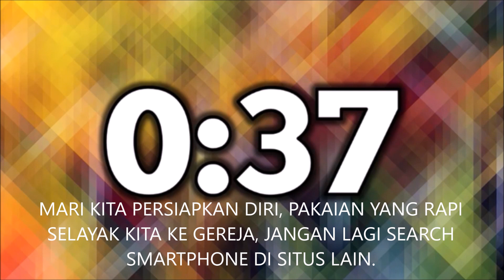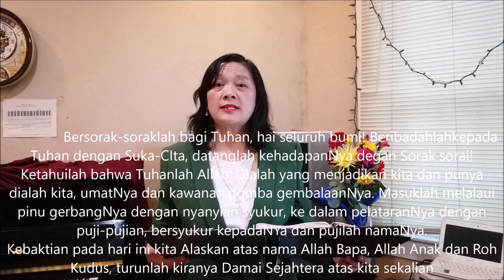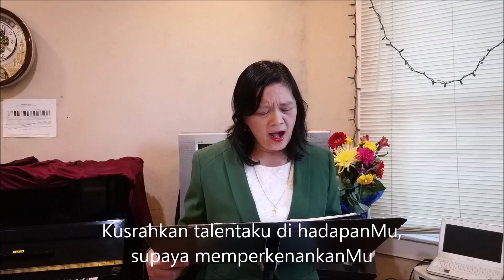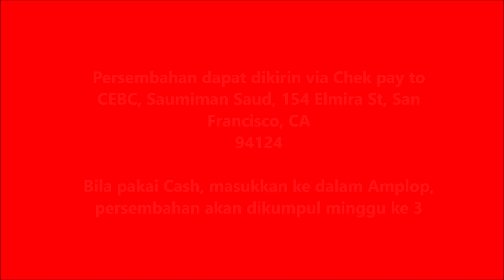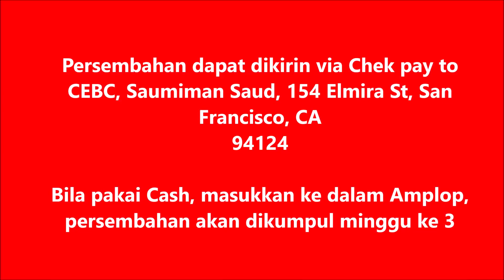Kebaktian Virtual Gereja Cornerstone San Francisco, Jam 5 pm